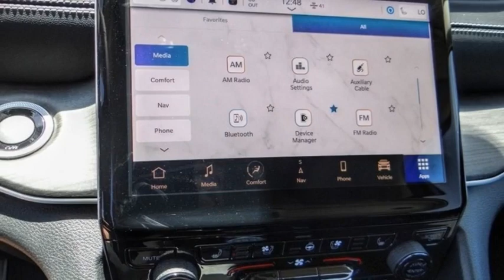2023 Jeep Grand Cherokee VAN NUYS LOS ANGELES SAN FERNANDO VALENCIA CANOGA PARK GC27920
2023 Jeep Grand Cherokee LIMITED 4X2

RUSSELL WESTBROOK CHRYSLER DODGE JEEP RAM PROUDLY SERVICING VAN NUYS, LOS ANGELES, SAN FERNANDO, VALENCIA, CANOGA PARK, & SURROUNDING SOUTHERN CALIFORNIA LOCATIONS. THIS BROWN 2023 Jeep GRAND CHEROKEE IS EQUIPPED WITH A 3.6L V6 24V VVT UPG I w/ESS, AUTOMATIC TRANSMISSION, AND RECEIVES AN ESTIMATED 19 City/26 Hwy MPG. CONTACT RUSSELL WESTBROOK CHRYSLER DODGE JEEP RAM OF VAN NUYS TO SCHEDULE A TEST DRIVE AND TAKE THIS 2023 Jeep GRAND CHEROKEE HOME TODAY, OR VISIT OUR SHOWROOM CONVENIENTLY LOCATED AT 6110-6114 VAN NUYS BLVD VAN NUYS, CA 91401. STOCK #: GC27920 | 2023 Jeep Grand Cherokee Limited 4x2 SECURITY SYSTEM POWER PASSENGER SEAT 2023 Jeep GRAND CHEROKEE LIMITED 4X2 19/26 City/Highway MPG Van Nuys Chrysler Dodge Jeep Ram is driven and focused to ensure the highest customer satisfaction. A team above all, but above all a team. Price includes: $1000 - California BC Bonus Cash CACPA. Exp. 07/31/2023 $1500 - Retail Bonus Cash 23CPA1. Exp. 07/31/2023 $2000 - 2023 Jeep Bonus Cash 23CPA. Exp. 07/31/2023 STOCK #: GC27920 | VIN: 1C4RJGBG4PC662888 | 2023 Jeep Grand Cherokee Limited 4x2 SECURITY SYSTEM POWER PASSENGER SEAT Van Nuys Chrysler Dodge Jeep Ram